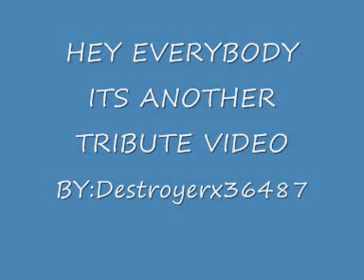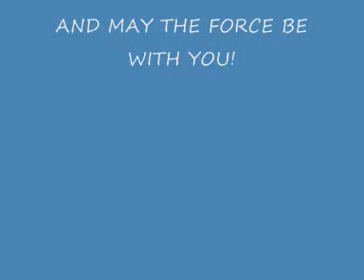Star wars clone and delta squad tribute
just a littl tribute